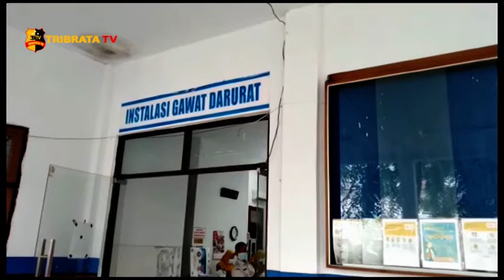LAKA MAUT, KORBAN TEWAS 7 ORANG, BELASAN LUKA LUKA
KORBAN KECELAKAAN MAUT ANTAR DUA BUS PENUMPANG/ DI JALINSUM AEK BATU/ LABUHAN BATU SELATAN// SENIN DINI HARI/ TERUS BERTAMBAH// HINGGA SENIN SORE DIKETAHUI KORBAN TEWAS MENCAPAI TUJUH ORANG// TIGA ORANG TEWAS DILOKASI KEJADIAN DAN EMPAT LAINNYA TEWAS SAAT MENJALANI PERAWATAN DIRUMAH SAKIT//

JUMLAH KORBAN TEWAS AKIBAT KECELAKAAN DUA BUS PENUMPANG/ P-M-H DAN P-M-S/ DI JALAN LINTAS SUMATERA ATAU JALINSUM/ DESA ASAM JAWA/ KECAMATAN TORGAMBA/ LABUHANBATU SELATAN/ SENIN DINI HARI/ TERUS BERTAMBAH//

HINGGA SENIN SORE/ KORBAN TEWAS MENJADI TUJUH ORANG/ SEMENTARA BELASAN LAINNYA MASIH MENJALANI PERAWATAN/ DI DUA RUMAH SAKIT YAKNI RSUD KOTA PINANG DAN RUMAH SAKIT NURAINI/ SERTA DI KLINIK SEHAT YANG BERADA DIDEKAT LOKASI KEJADIAN//

UNTUK SEJUMLAH KORBAN MENINGGAL DUNIA TELAH DIAMBIL OLEH PIHAK KELUARGA/
ADAPUN DATA KORBAN MENINGGAL/ FERI ARDIANSYAH (20) WARGA DUSUN AIR TERJUN/ SARAH WARGA BATU KAMPAR/ WAGINI WARGA PASAR VI GARAPA MEDAN TEMBUNG/ HENDRA SIREGAR (34) WARGA KAMPUNG LALANG MEDAN/ FRIDON SARAGIH (47) WARGA PEMATANG SIANTAR DAN MIKA RUDI TOBING (37) WARGA TANJUNG BALAI/ SERTA SATU ORANG BELUM DIKETAHUI IDENTITASNYA//

PIHAK KEPOLISIAN YANG MELAKUKAN PENYELIDIKAN/ MASIH TERUS MENDALAMI PENYEBAB KECELAKAAN KEDUA BUS PENUMPANG TERSEBUT// NAMUN DUGAAN SEMENTARA PENYEBAB KECELAKAAN AKIBAT BUS P-M-S YANG INGIN MENDAHULUI KENDARAAN DIDEPANNYA/ DIMANA SAAT BERSAMAAN BUS P-M-H MELAJU DARI ARAH YANG BERLAWANAN//

HINGGA KINI SEBAGIAN KORBAN YANG MENDERITA LUKA AKIBAT BENTURAN DAN TERKENA PECAHAN KACA/ MASIH MENJALANI PERAWATAN INTENSIF//

SEMENTARA KEDUA BUS PENUMPANG YANG TERLIBAT KECELAKAAN KINI SUDAH DIAMANKAN PIHAK KEPOLISIAN//